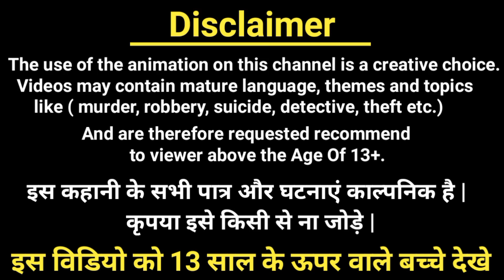बालवीर की मौत | बालवीर रिटर्न्स | Balveer Cartoon Paheliyan | Hindi Paheli | Riddles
1) cartoon paheliyan
2) Hindi Paheliyan
3) Paheli in hindi
4)Balveer Paheliyan
5) riddles with answer

 ➡ cartoon paheliyan
 ➡ cid paheliyan
 ➡balveer paheliyan
 ➡hindi paheliyan
 ➡ majedar paheliyan
 ➡riddles
 ➡balveer cartoon paheliyan
➡ riddles hindi
➡ paheliyan in hindi
➡hindi paheli
➡hindi paheliyan